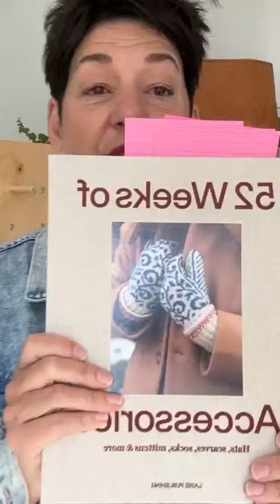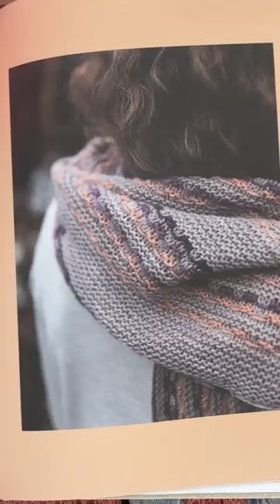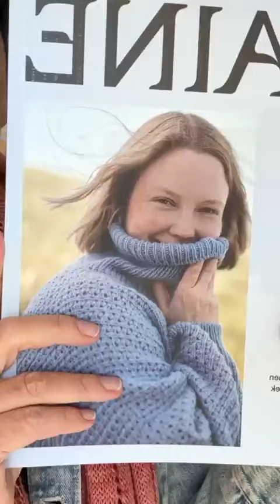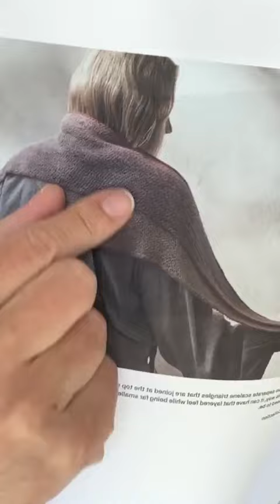Direct du 8 mars 2024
𝑶𝒏 𝒇𝒂𝒊𝒕 𝒅𝒂𝒏𝒔 𝒍𝒂 𝒅𝒆𝒏𝒕𝒆𝒍𝒍𝒆 !
𝑲𝒊𝒕𝒔 𝒅𝒆 𝒕𝒓𝒊𝒄𝒐𝒕
Étole dentelle Juno Regina
Patron à acheter sur Raverly •
Lolina Shawl
𝑳𝒂𝒊𝒏𝒆𝒔
Laine Terre-Neuve par Ma laine maison •
Bamboo pop sock par Universal Yarn •
𝑬𝒏 𝒑𝒓é𝒄𝒐𝒎𝒎𝒂𝒏𝒅𝒆
Les Chaussettes dont vous êtes le héros •

Pure Laine etc. is a wool and knitting store specialized in the sale of yarn, ready-to-knit kits and accessories, located in St-Sauveur (QC). Facebook Live with Sylvie every Friday at 9AM EST.

SHOP ➝ 341 Principale Street in Saint-Sauveur-des-monts, Quebec